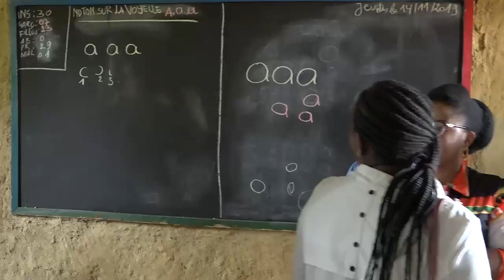FOCA Video ST compressed android